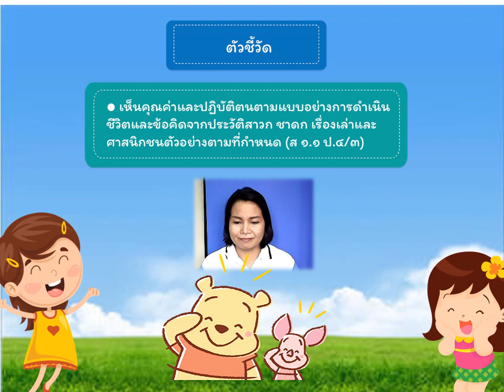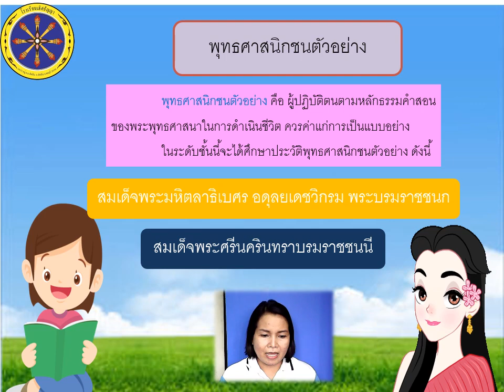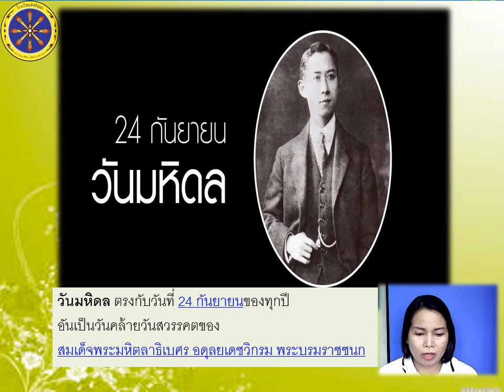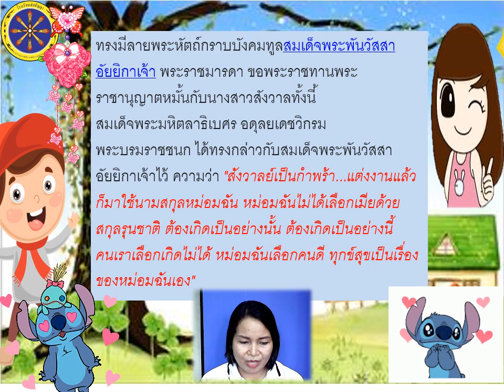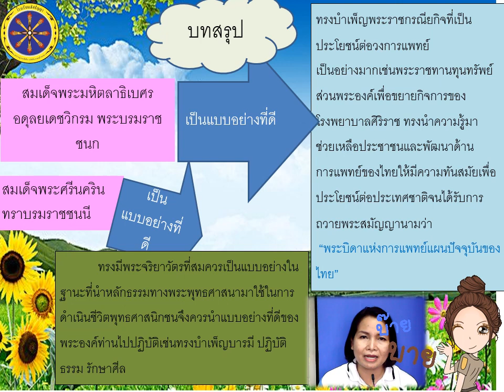13/07/2563 ป.4 วิชาสังคม เรื่องพุทธศาสนิกชนตัวอย่าง